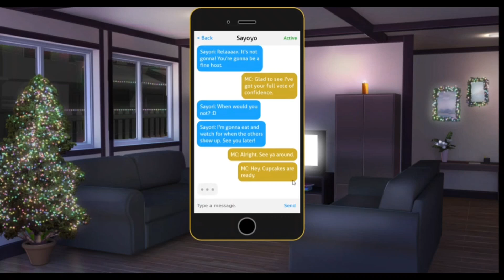Doki Doki Christmas Special Part 11 Sayori gets Drunk